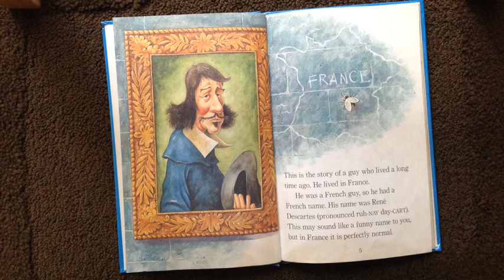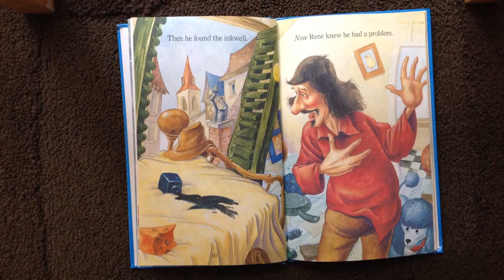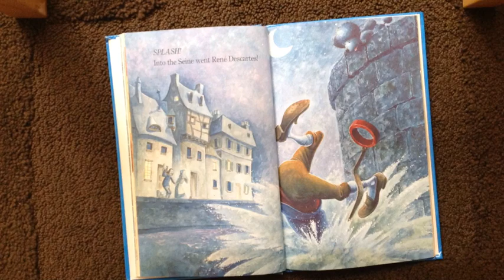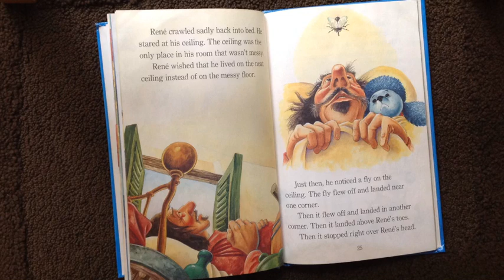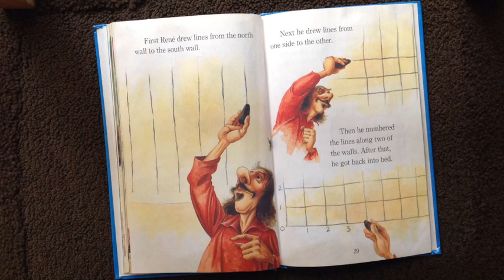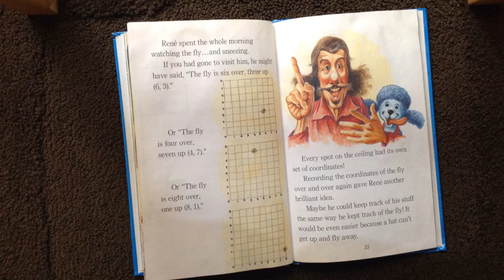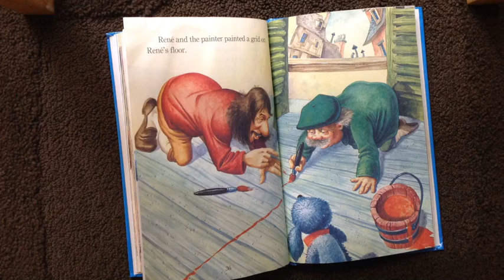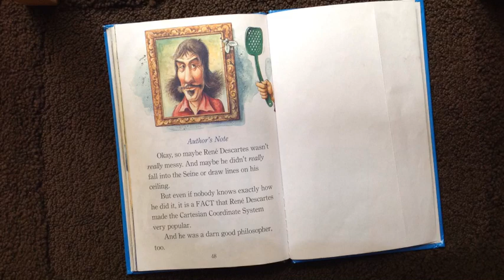Fly on the ceiling Rene Descartes story by Dr Jullie Glass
Kids teaching kids: Math Storytime

Cheers,
Lucia

Recognized as the father of analytic geometry, René Descartes was a French mathematician and philosopher. Kids will love this funny and very accessible tale - based on one of math's greatest myths - about the man who popularized the Cartesion system of coordinates.